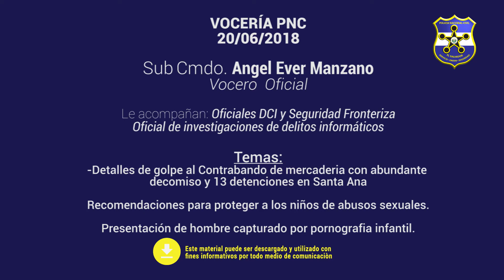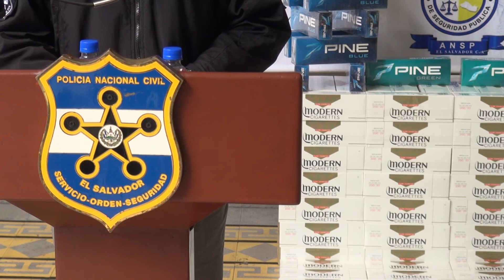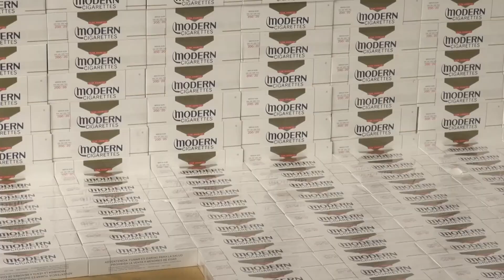VOCERÍA OFICIAL PNC 20/06/2018